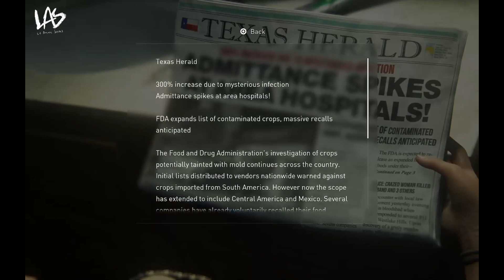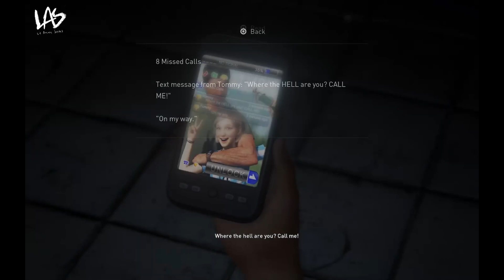The Last Of Us No Return to Normal Life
It seems today is the launch day for TLOU Part 2 No Return
I never played this game before, let see 11 years ago game will make me no return to my daily life of not, the starting already got the vibe of Encharted series game